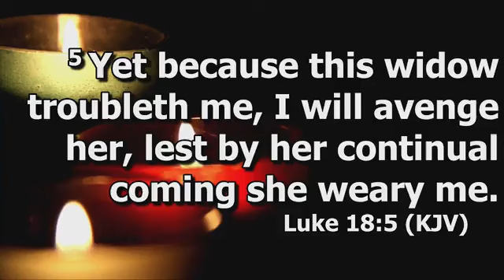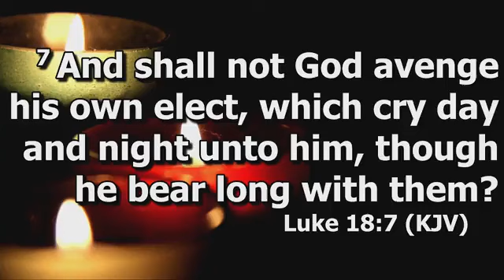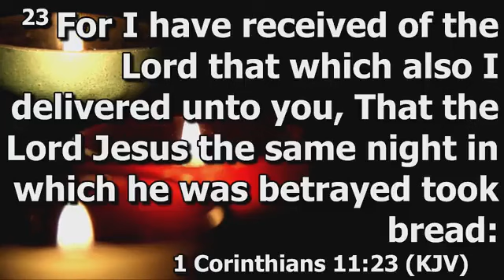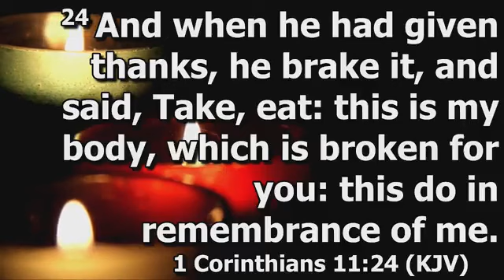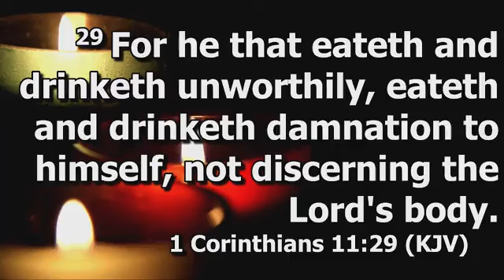Sunday Morning, 12/3/2023 – “The Power of Persistence Over Resistence!” (Luke 18:1-8)